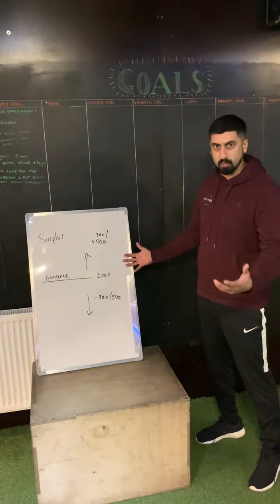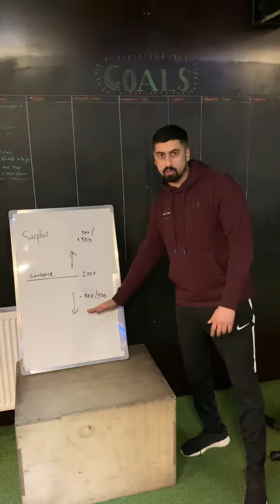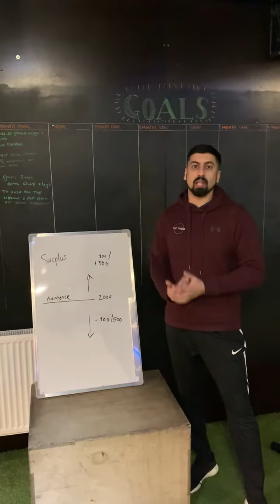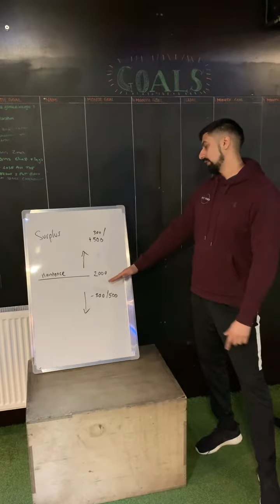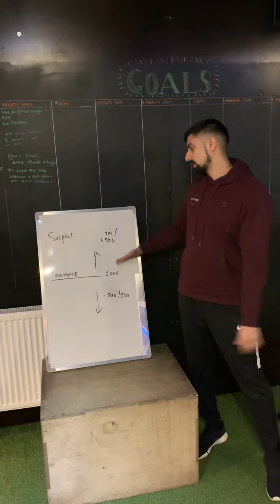What’s a calorie deficit ?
What’s a deficit and surplus?

If I over eat on “healthy or clean “ food will I put on weight?

How much is a pound of fat?

What can I do if I have a sweet tooth?

Do I need need to track calories?

Do I need to weigh food?